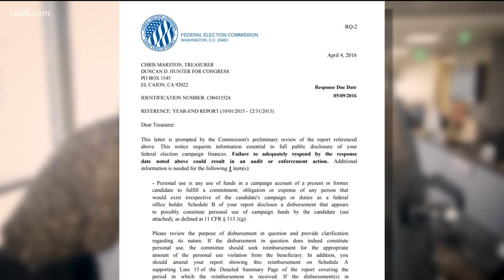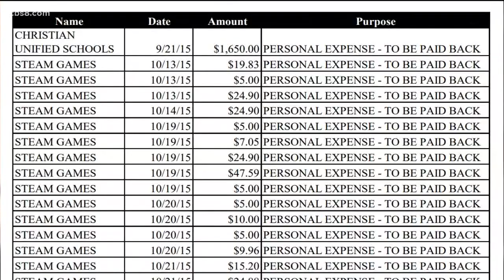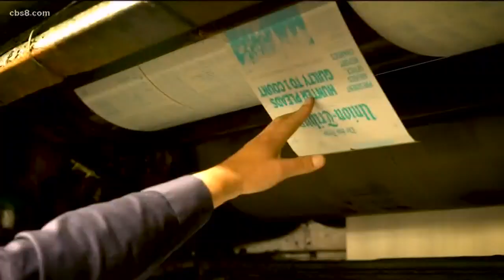New documentary chronicles Duncan Hunter scandal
A new documentary series will detail Congressman Duncan Hunter's downfall and the fight to replace him.